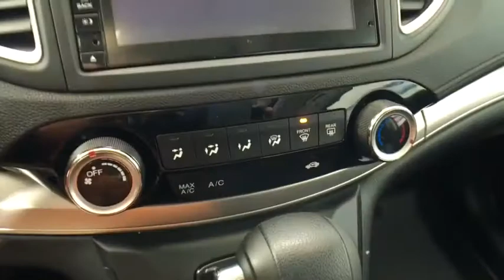2016 Honda CR-V Auburn, Worcester, Putnam, Westborough, Shrewsbury, MA N182085A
Crystal Black Pearl U 2016 Honda CR-V available in Aubrun, Massachusetts at Lundgren Honda Auburn. Servicing the Worcester, Putnam, Westborough, Shrewsbury, MA area.

CARFAX One-Owner. Clean CARFAX. Odometer is 16740 miles below market average! Crystal Black Pearl 2016 Honda CR-V EX AWD CVT 2.4L I4 DOHC 16V i-VTEC AWD.brbr25/31 City/Highway MPGbrbrAwards:br * ALG Residual Value Awards * 2016 IIHS Top Safety Pick+ (With Touring Model) * 2016 KBB.com Brand Image Awardsbr2016 Kelley Blue Book Brand Image Awards are based on the Brand Watch(tm) study from Kelley Blue Book Market Intelligence. Award calculated among non-luxury shoppers.  Kelley Blue Book is a registered trademark of Kelley Blue Book Co., Inc.brbrbrReviews:brbr * Exceptional fuel economy compared to other crossovers; plenty of adult-sized room in both seating rows; more cargo capacity than most rivals; rear seatbacks fold flat at the tug of a lever; appealing roster of tech and safety features. Source: Edmunds